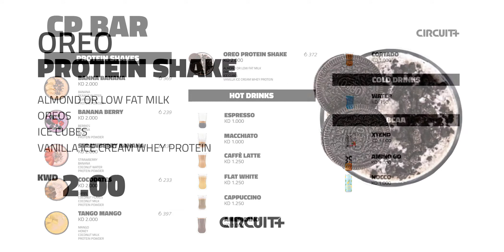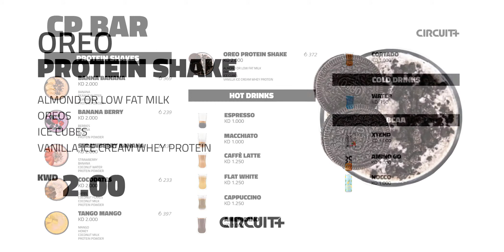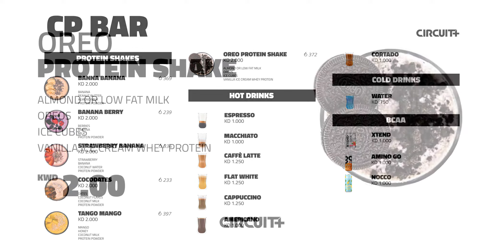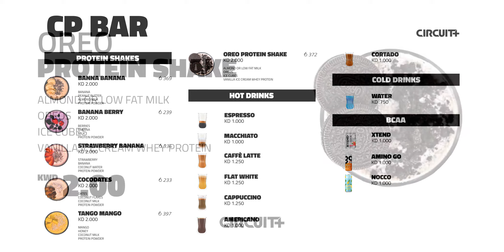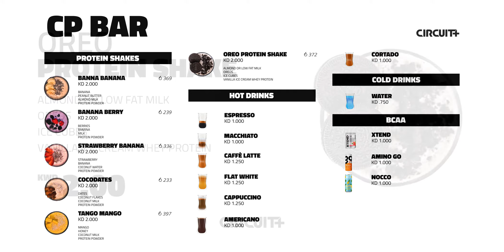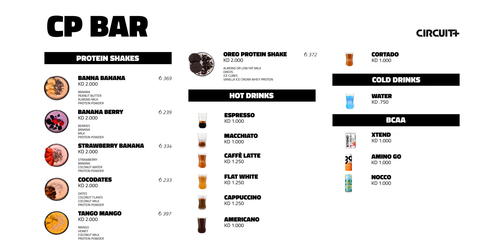White C+ Bar Menu